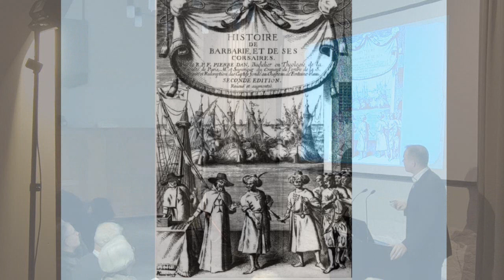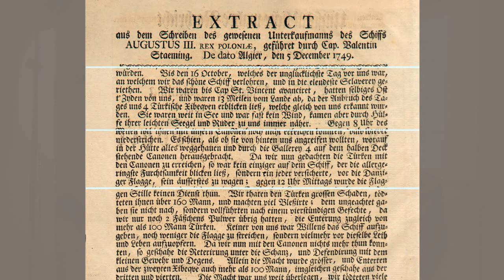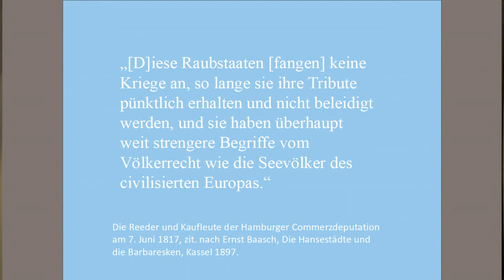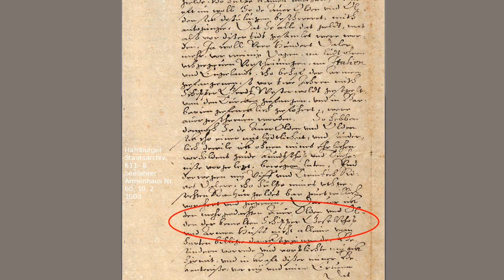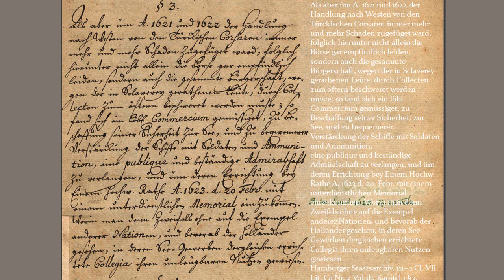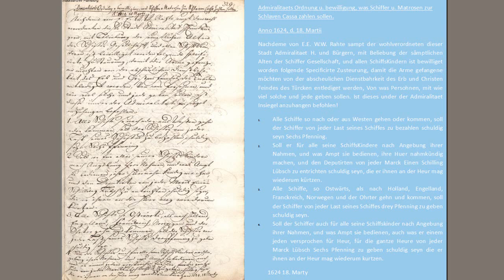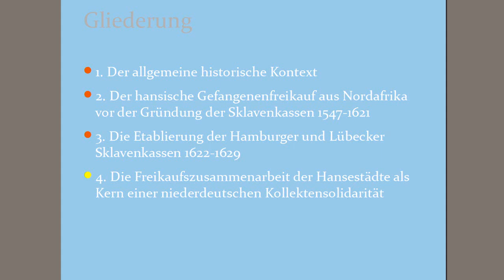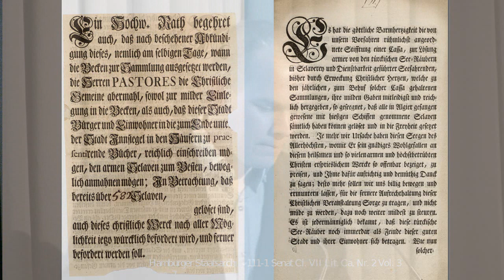Die Sklavenkassen von Hamburg und Lübeck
Die Sklavenkassen waren öffentliche Pflichtversicherungen für Seefahrer. Durch Einzahlungen konnten sie sich gegen eine längere Gefangenschaft in Nordafrika bei muslimischen Korsaren der Barbareskenstaaten schützen. Beide Kassen bestanden bis ins 19. Jahrhundert und kauften insgesamt einige Tausend gefangengenommene Seeleute frei. Wenig bekannt ist, dass diese Kassen auch eine „hansische“ Dimension hatten. So halfen diese Kassen sich immer wieder gegenseitig und gaben auch Gelder für den Freikauf von Seeleuten aus Hansestädten, die den Bund bereits verlassen hatten.